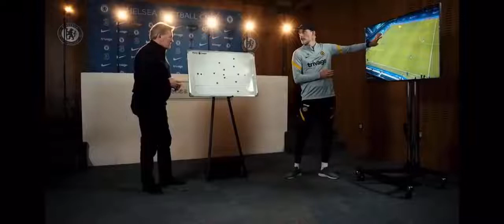Tomas Tuchel: Balance in attacking action (Chelsea FC)